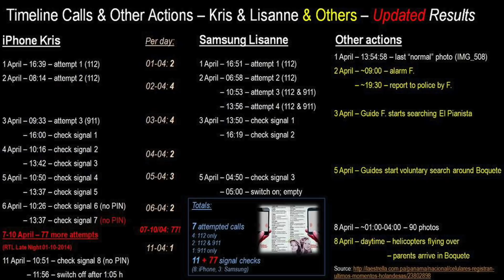La Desaparición de Kris Kremers y Lisanne Froon - Caso #18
¡Leo sus opiniones!